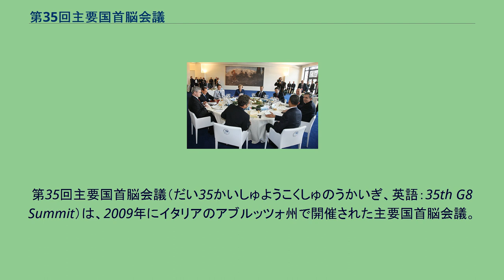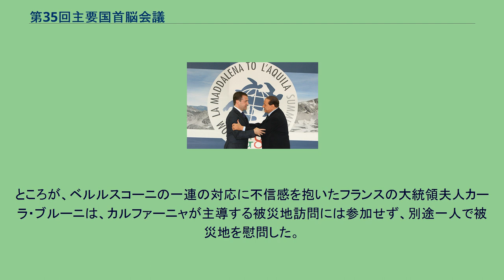第35回主要国首脳会議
ゴードン・ブラウン
アンゲラ・メルケル
シルヴィオ・ベルルスコーニ
第35回主要国首脳会議（だい35かいしゅようこくしゅのうかいぎ、英語：35th G8 Summit）は、2009年にイタリアのアブルッツォ州で開催された主要国首脳会議。
別称はラクイラ・サミット。
ラクイラ地震の救援活動にあたる消防士（右）とドミートリー・メドヴェージェフ（左） 当初、サミットの開催地にはサルデーニャ州ラ・マッダレーナが選ばれており、現地では準備が急ピッチで進んでいた。
しかし、閣僚評議会議長のシルヴィオ・ベルルスコーニは、2009年4月になって突如ラクイラへの変更を表明した。
ラクイラは2009年のラクイラ地震により大きな被害を受けており、ベルルスコーニはサミットを被災地復興の足がかりにする考えを示した。
また、開催地を変更することで、支出を2億2000万ユーロ削減できるとしている。
ただ、ラクイラでは余震が頻発していたことから、開催期間中に大規模な余震が発生した際には首脳らをローマに避難させ、避難先で議事を継続する計画が発表された。
イタリアの防災当局は、マグニチュード4以上の余震が発生した場合に、首脳だけでなく全出席者を避難させると表明した。
議長のシルヴィオ・ベルルスコーニ（右）と第35回主要国首脳会議のロゴ（後方） サミットのロゴには長命と信頼を象徴する亀があしらわれており、開催予定地だったラ・マッダレーナの名がラクイラとともに併記されている。
屋外での協議 サミットには、主要8か国の首脳とともにファーストレディが随伴するのが慣例となっている。
しかし、議長国イタリアの閣僚評議会議長ベルルスコーニは離婚手続き中だったため、夫人はラクイラに随伴しなかった。
そのため、議長国の首脳夫人が不在という異例の事態となった。
ベルルスコーニは妻の代わりに雇用機会均等大臣のマーラ・カルファーニャをホステス役に抜擢し、ファーストレディらの被災地訪問時にアテンドとして参加させた。
ところが、ベルルスコーニの一連の対応に不信感を抱いたフランスの大統領夫人カーラ・ブルーニは、カルファーニャが主導する被災地訪問には参加せず、別途一人で被災地を慰問した。
そのため、イタリアのマスコミにより、カーラの行動は無作法であるとの批判がなされた。
なお、カーラは前年のサミットも自身のCDアルバム発売を理由に欠席しており、後日、議長を務めた内閣総理大臣福田康夫と夫人の貴代子に宛てた詫び状を発送している。
2009年7月8日の討議